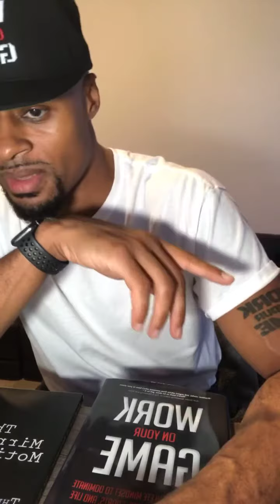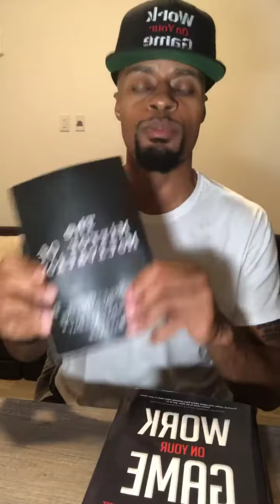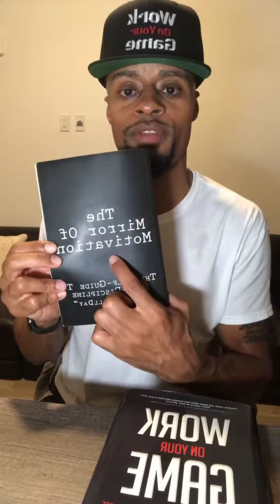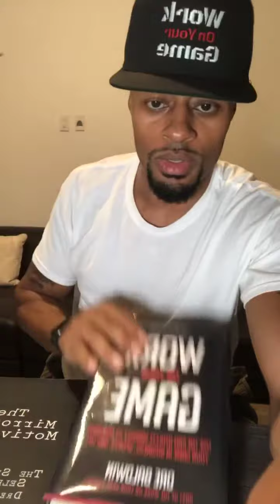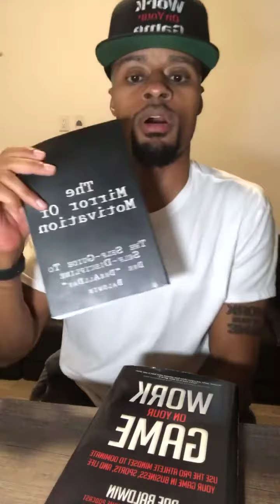Best Advice From Bosses Pt. 1 | Dre Baldwin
Dre shares stories from “regular job” days and some important things he learned from it.